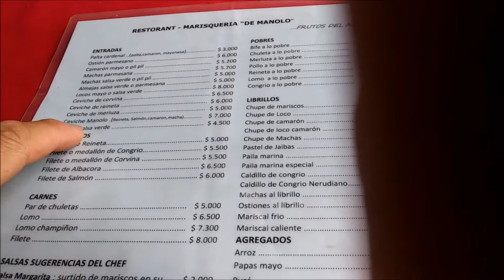Walking around the Mercado Cardonal area of Valparaiso Chile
Walking around the Mercado Cardonal area of Valparaiso Chile.  Ate ceviche.